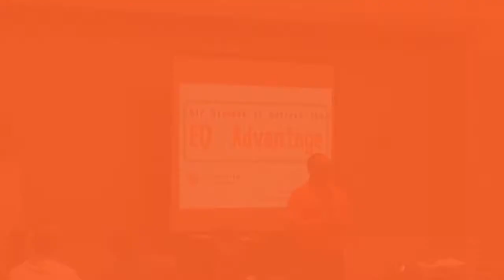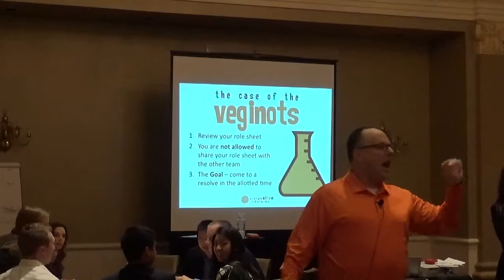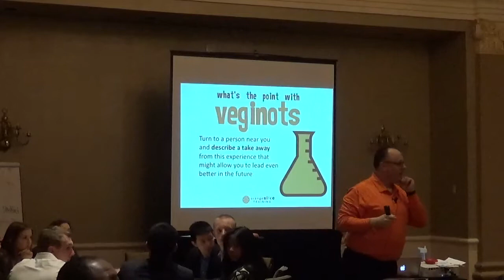Breakout Session | The 6 Second Rule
Leadership Conference Breakout session on Emotional Intelligence. Alpha Kappa Psi Fraternity's PBLI  Conference in Nashville, TN